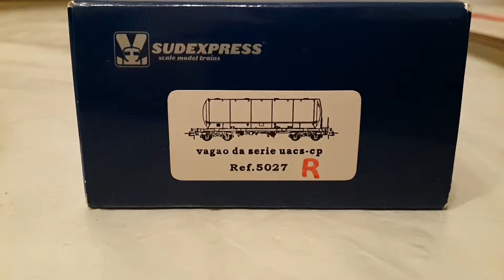Sudexpress 5027 luz de cola roja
Le fabrique el farol igual a los usados por estos vagones, colocando led smd rojo y almacenaje de energía.